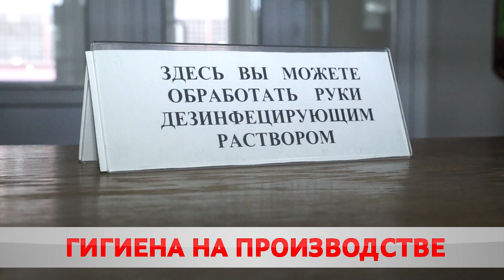ВСЕХ ПРОВЕРЯЮТ НА ПРОХОДНОЙ. ПРОФСОЮЗЫ СЛЕДЯТ ЗА ГИГИЕНОЙ НА ПРОИЗВОДСТВЕ